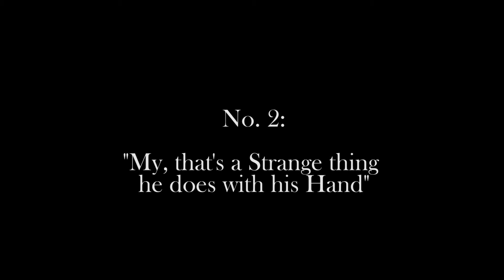Edward Loupe - Muybridgean Stop Motions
3 Videos: First, the Muybridge stills put into motion. Second, an original close-up stop motion. And third, an original wide-shot stop motion.